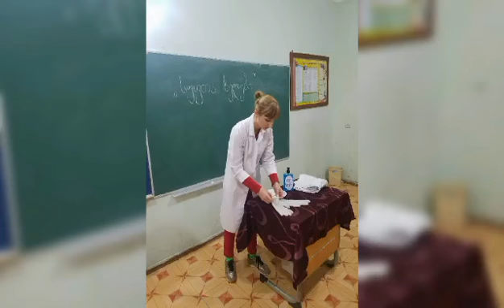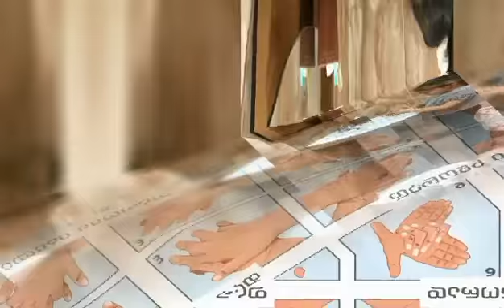ბათუმის N8 საჯარო სკოლაში პროექტი „სუფთა ხელები“ განახორციელეს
მე-2გ კლასის ხელმძღვანელი ნატალია აბუსერიძეა